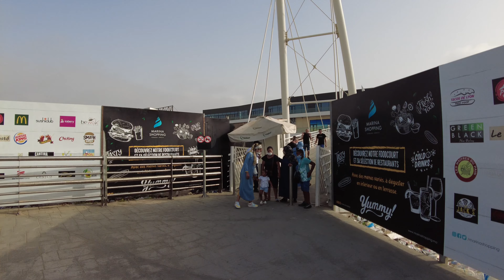Morocco! Casablanca marina shopping mall 4K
Take a walk through a refreshing Moroccan mall located in the city of Casablanca on the Atlantic coast.